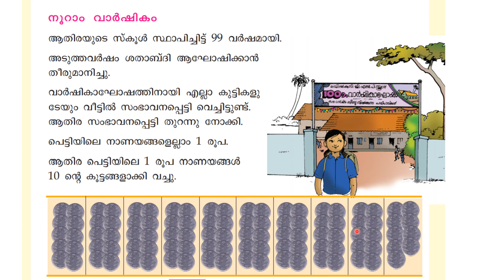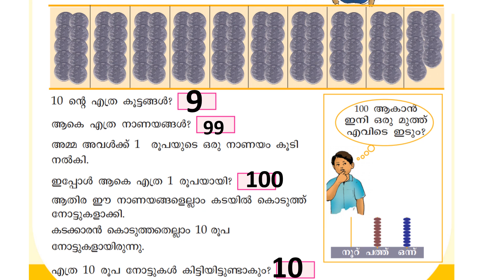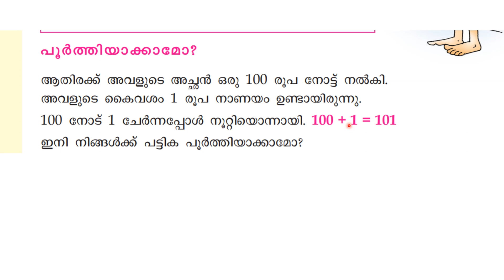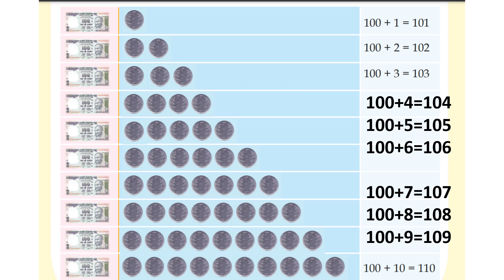CLASS 3 MATHS TEXTBOOK ACTIVITIES/UNIT 1/MALAYALAM MEDIUM